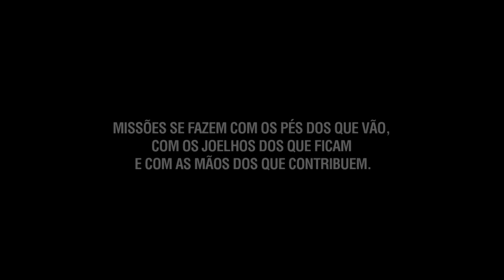Gideões na busca de almas em Suriname.